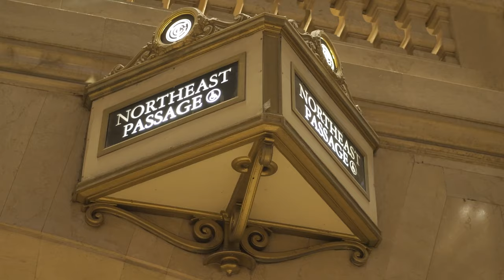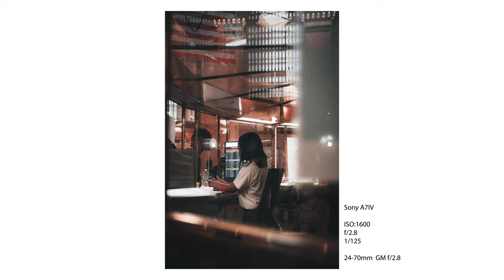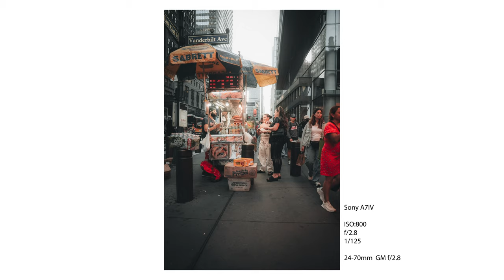POV New York City Street Photography - Sony A7IV (Grand Central Station)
We are back in New York City and I am spending the morning shooting photos in and around Grand Central Station. It helps me out a whole lot, and come say hi on my Instagram.

All videos are editing in Adobe Premiere Pro 2023
All Photos are edited in Adobe Lightroom 2023 and Adobe Photoshop 2023

Camera Gear and Lenses:
Sony A7III
Viltrox 85mm
Canon M50
Sigma 30mm
Canon 50mm
Canon 55-250mm
Lens Adapter EF-EOS M Auto-Focus Lens

YouTube Gear:
2020 Apple MacBook Pro
SAMSUNG T7 Touch Portable SSD 1TB
Rode VideoMic Pro
Rode VideoMicro
ProCase Samsung T7/ T7 Touch Portable SSD Hard
GoPro Hero 8 Black E-Commerce
Chest Mount for GoPro
GoPro Duel Battery Charger plus extra battery